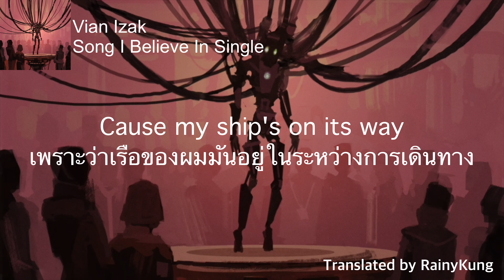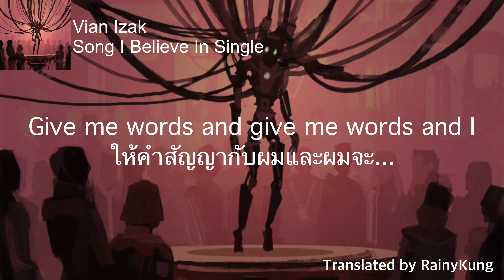Vian Izak, Davide Rossi - Song I Believe In (Lyrics และเรื่องราวพร้อมแปลไทย)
(For English, it's below the Thai language.)

ถ้าชอบคลิปนี้อย่าลืมกด Like กด Share กด Subscribe และกดกระดิ่งเพื่อจะได้ไม่พลาดคลิปใหม่ ๆ ของผมนะครับ ถ้าผมแปลความหมายผิดพลาดตรงไหนสามารถแนะนำมาได้ที่คอมเม้นท์นะครับ ผมจะได้นำไปปรับปรุงในคลิปต่อ ๆ ไป

ติดตามคุณ Vian Izak (บัญชีทางการ) ได้ที่:
(รบกวนเข้าไปกด Like กันด้วยนะครับ)

สนับสนุนผม:
1. โอนเข้าธนาคาร
- ธนาคาร: กสิกรไทย
- ชื่อบัญชี: นายธนบดี ไชยมัฌชิม
- เลขที่บัญชี: 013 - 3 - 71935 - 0
2. โอนผ่าน TrueMoney Wallet
- Wallet ID: RainyKung

(Please like his video.)

Support me:
1. Transfer to bank account
- Bank Name: KASIKORNBANK Public Company Limited
- SWIFT Code: KASITHBK
- Account Name: Mr. Thanabordee Chaimatchim
- Account Number: 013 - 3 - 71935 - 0
2. Transfer to TrueMoney Wallet account
- Wallet ID: RainyKung